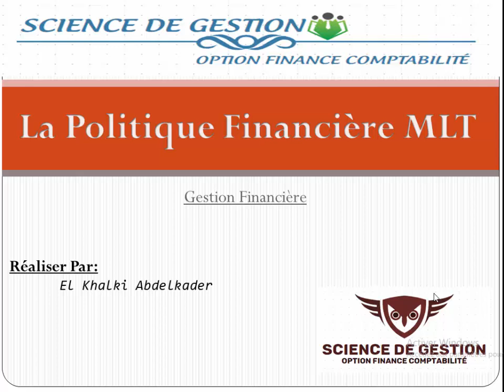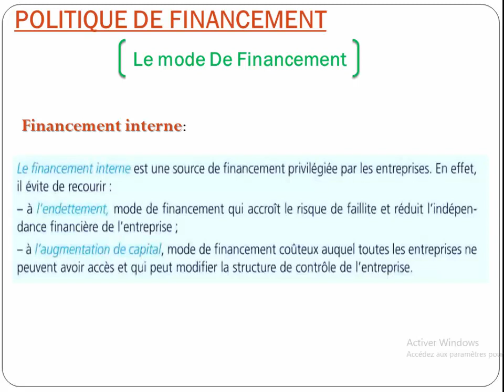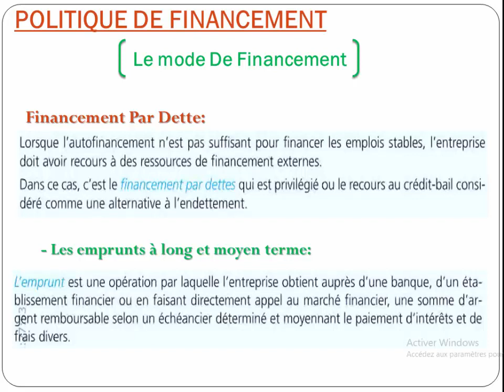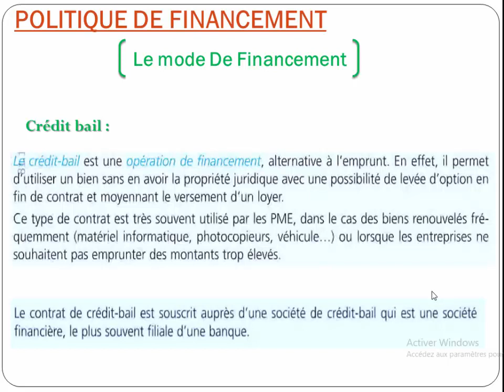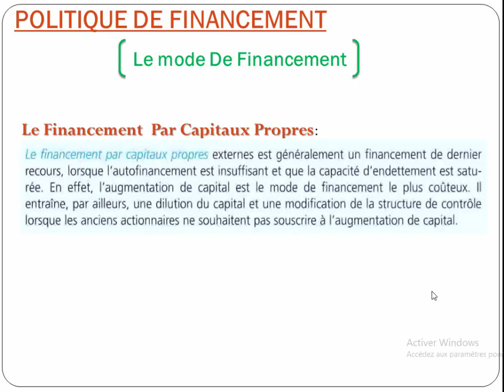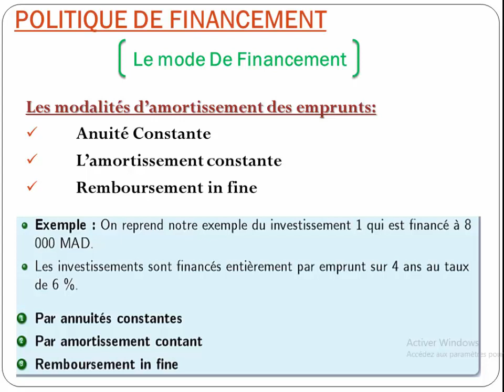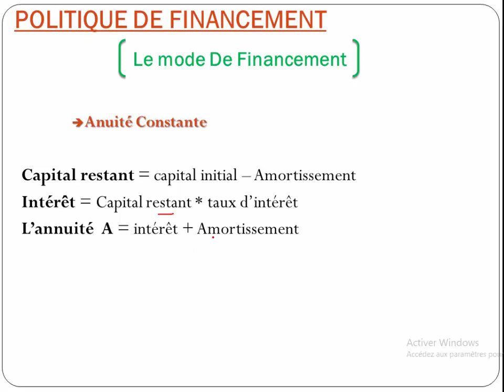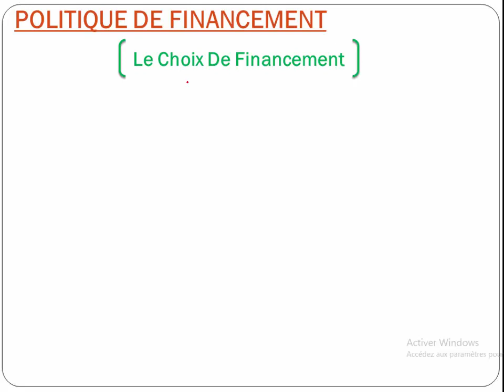Politique Financière MLT ( Episode 9: la Politique de Financement)